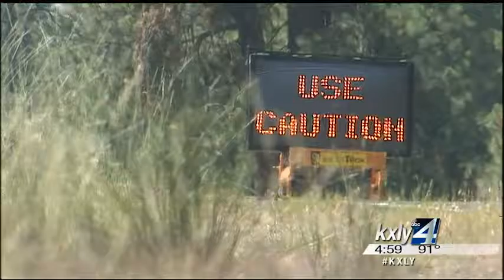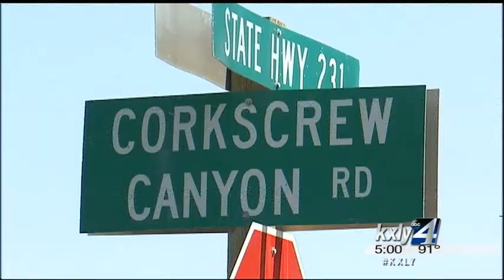Firefighters gaining upper hand on Lake Spokane fire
Firefighters are starting to get a handle on the Lake Spokane fire  burning just south of Ford, with a fire line cut around the 900 acre  blaze that covers an area north of Highway 291 and east of Highway 231. KXLY4's Allie Norton reports.